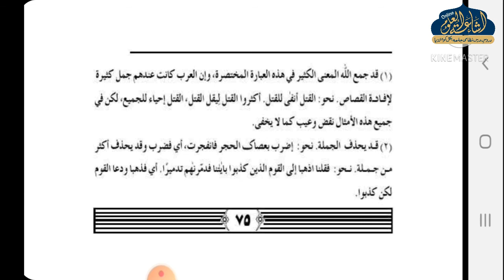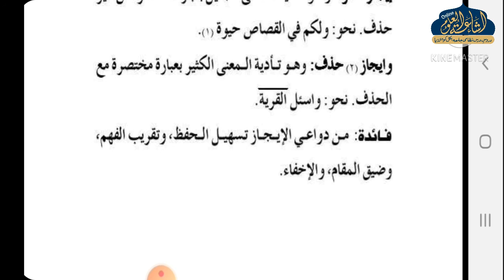TALKHEESUL BALAGHAT 28 | ARABIC 5 | MAULANA SHAMSHAD SAHAB | ISHAATUL ULOOM ONLINE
تلخيص البلاغة  28  أقسام الإيجاز
الصف الخامس
مولانا شمشاد صاحب